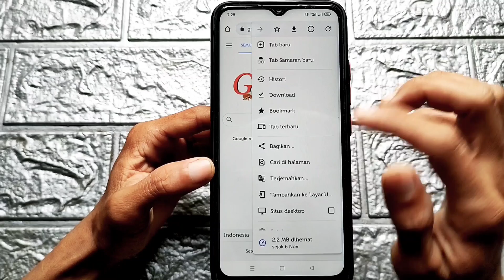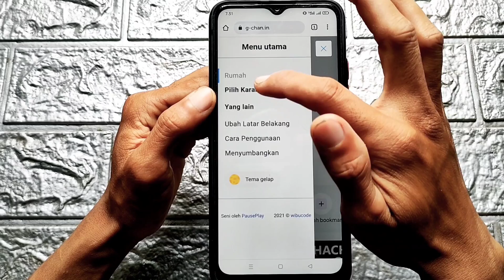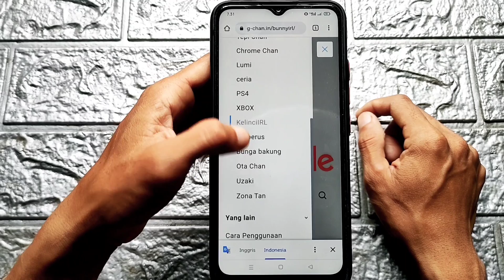cara edit tampilan google chrome menjadi anime | cara merubah tampilan google chrome menjadi anime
cara edit tampilan google chrome menjadi anime

cara merubah tampilan google chrome menjadi anime